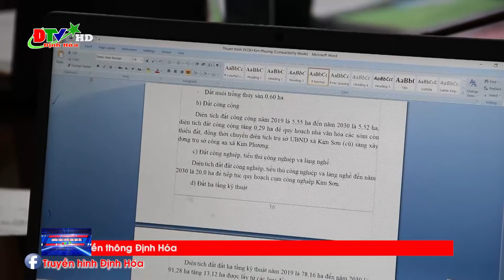UBND huyện tổ chức lấy ý kiến đóng góp điều chỉnh quy hoạch xây dựng nông thôn mới của một số xã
Ủy ban nhân dân huyện tổ chức lấy ý kiến đóng góp điều chỉnh quy hoạch xây dựng nông thôn mới của một số xã